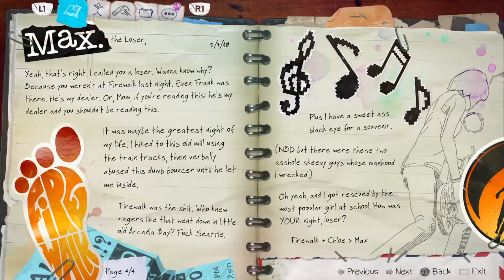Life is Strange: Before the Storm Episode 1 Part 2:David The D__khead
I agree with Chloe